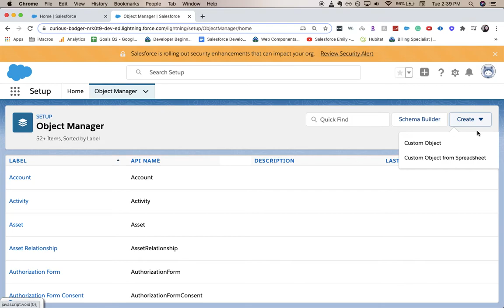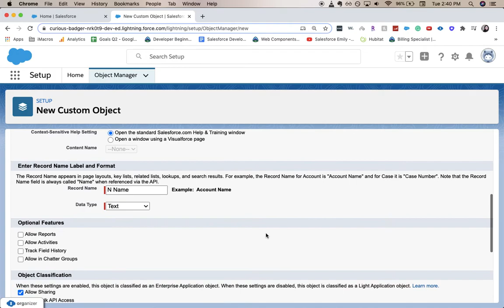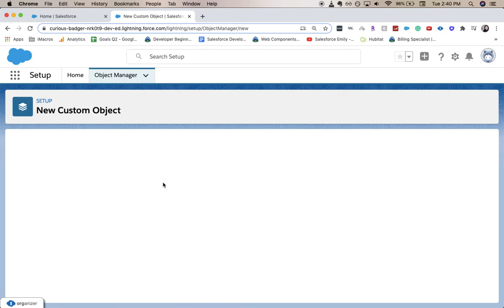HOW TO CREATE A NEW CUSTOM OBJECT IN SALESFORCE (2022)